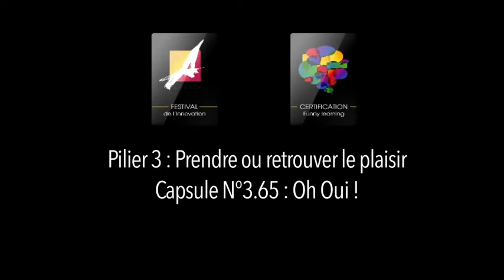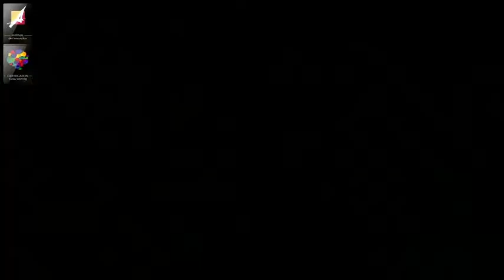Funny Learning Capsule Oh oui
Le Funny Learning est une méthode pédagogique qui propose aux professionnels de la formation et de l'accompagnement au changement une gamme de 80 "capsules" ou séquences pédagogiques. pour en savoir plus : certification au Funny Learning /